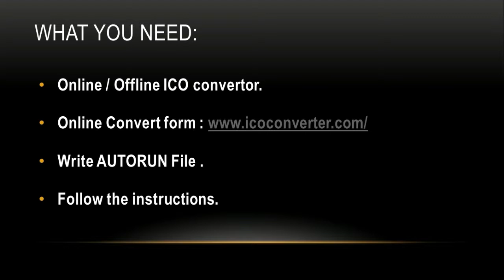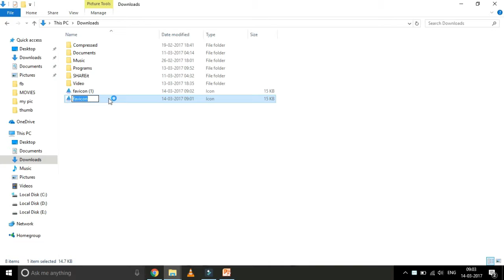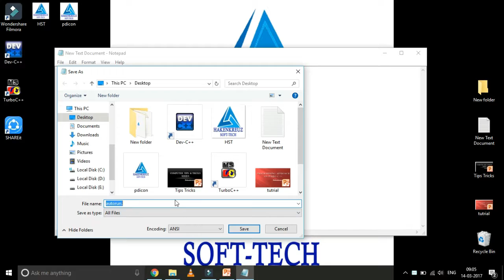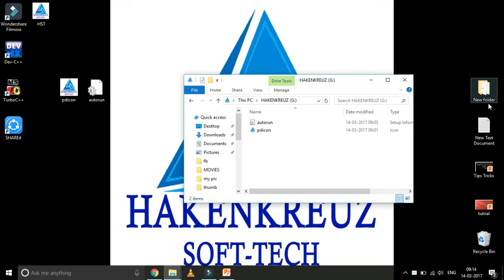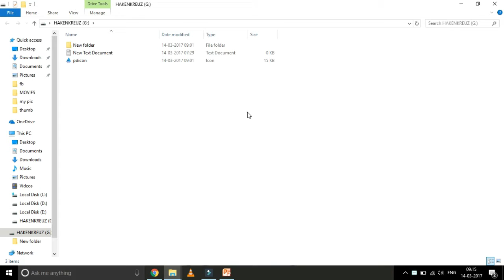Set image as Icon of Pen Drive Explained in Hindi/Urdu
Friends,
Is Short video me humne pd k icon ko change krne ki trick ko explain kiya h  ..
Keep Studying  ...